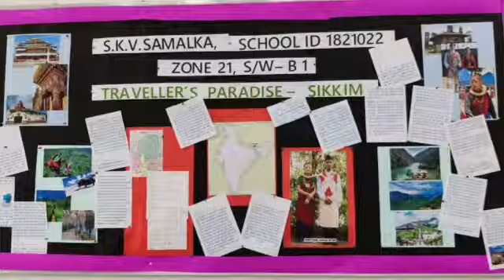school magazine with corona time 😷😷😷😷😷☀️☀️☀️🌠🌠✨💫🐅🐅🐅🐅🐅🐅🐅🐅🐅🐅🐅🐆🐅🐆🐆🐆🐆🐆🐆🐆🐆🐆🐆🐆🐆🐅🐆🐅🐆🐅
samalka school magazine 😎😎😎